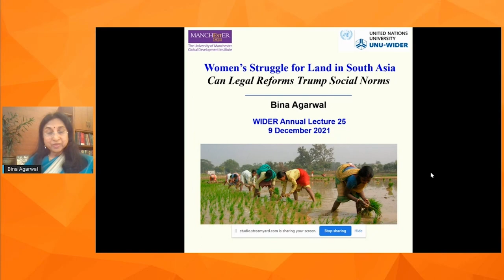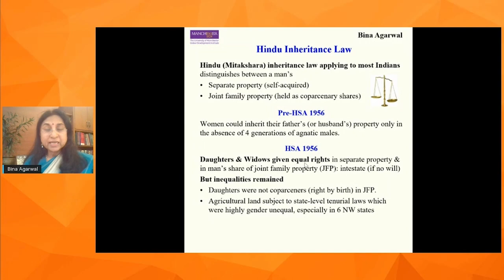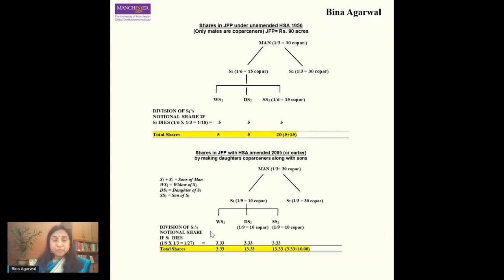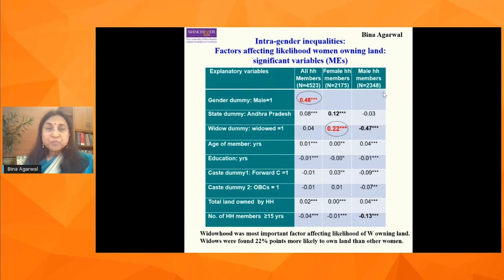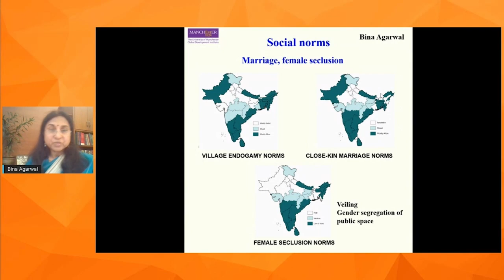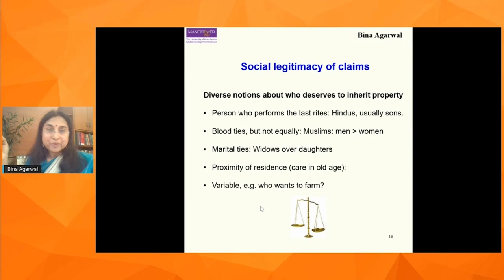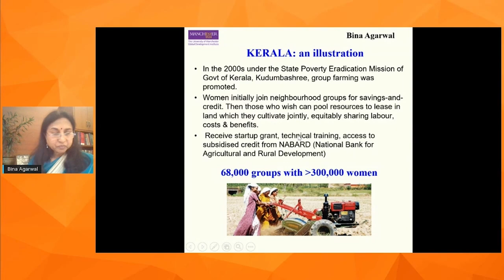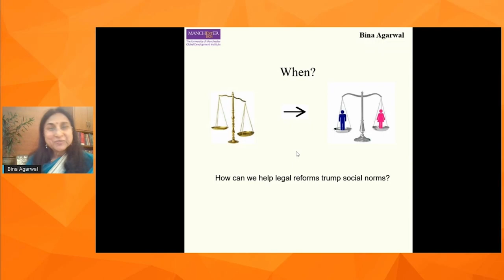WIDER Annual Lecture 25 by Bina Agarwal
Women’s struggle for land in South Asia: Can legal reforms trump social norms?

A century has passed since women in Undivided India, now divided into several countries of South Asia, demanded equal rights in property — especially land, the most important means of production in developing economies. The struggle continued after Independence. Today, the resultant legal reforms have given a vast majority of women legal equality with men in India, and their rights in neighbouring countries—Nepal, Pakistan, and Bangladesh―have also increased.

However, have changes in the law improved women’s situation in practice? Have they closed the gender gap in actual land ownership and trumped restrictive social norms and customs? If not, is there a way forward?